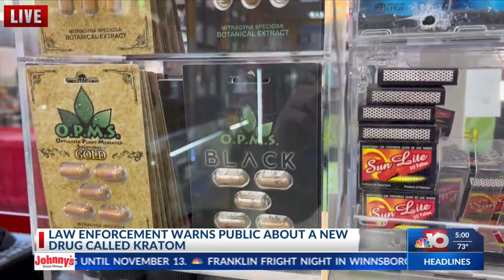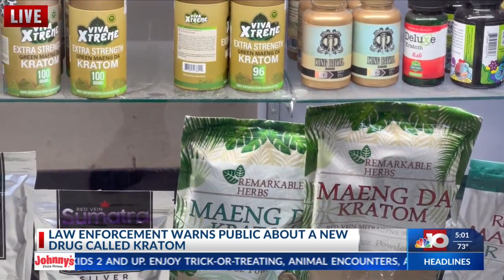NBC 10 NEWS AT 5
Healthcare professionals & law enforcement officials are raising awareness against the drug Kratom